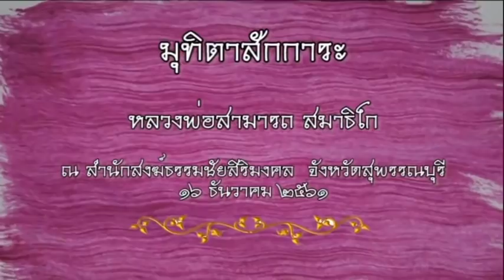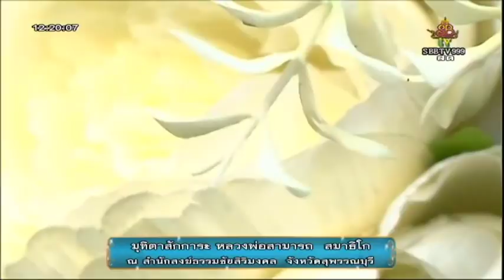วันอาทิตย์ที่ ๑๖ ธ.ค.๖๑ พิธีมุทิตาจิต หลวงพ่อสามารถ สมาธิโก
วันอาทิตย์ที่ ๑๖ ธ.ค.๖๑ พิธีมุทิตาจิตหลวงพ่อสามารถ สมาธิโก